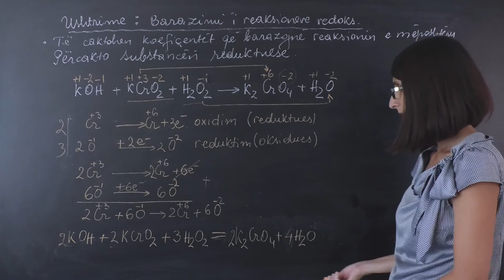Kimi - Ushtrime: Barazimi i reaksioneve redoks